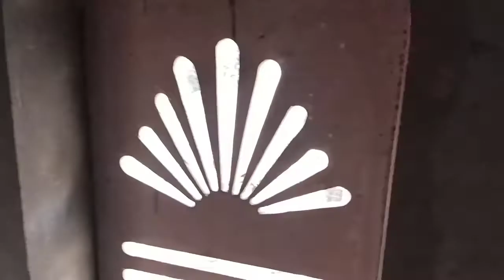The soron sukarkshetra Kamal intercollege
kamla intercollegiate in the soron
Pradhan chunav sonon opening